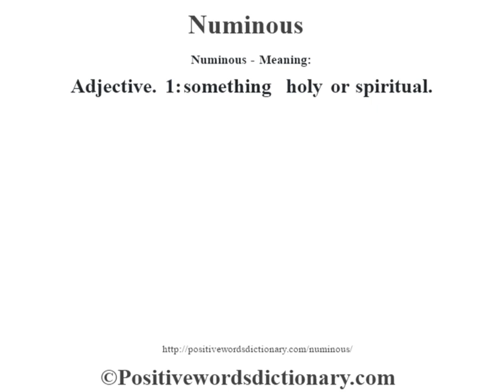Numinous definition | Numinous meaning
Numinous definition. Find out the meaning of Numinous and the meaning of many other positive words at positivewordsdictionary.com